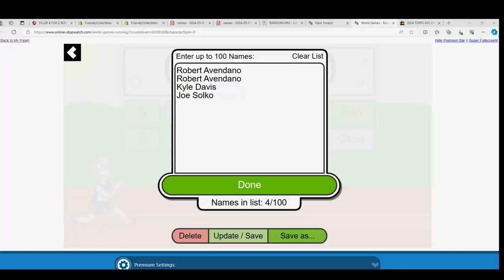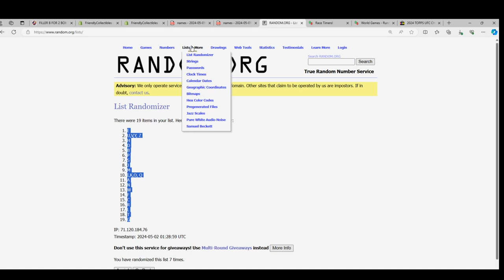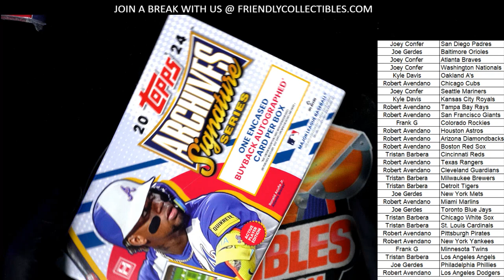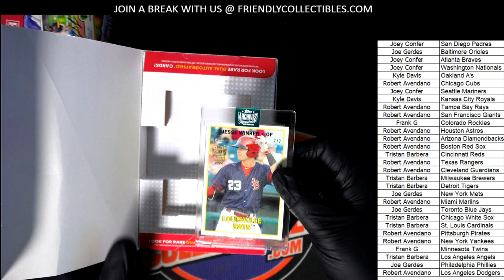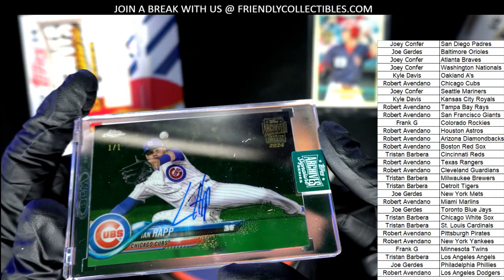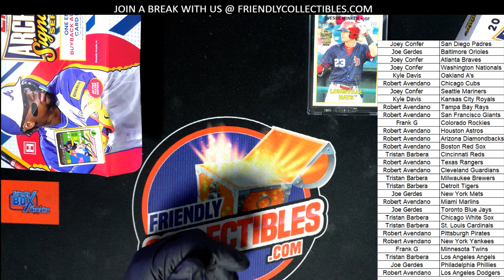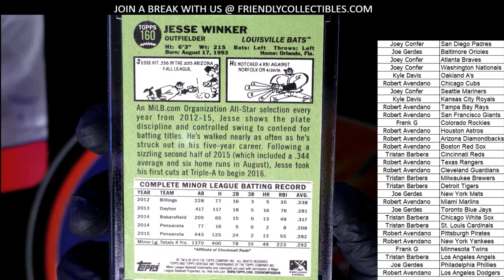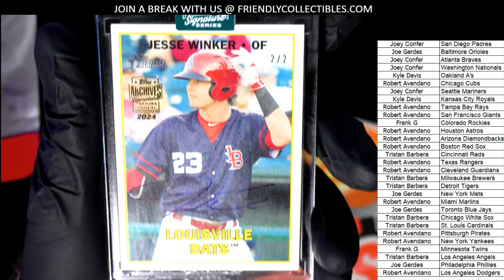2 BOX BREAK OF 2024 Topps Archives Signature Series ID 24ARCHIVES125